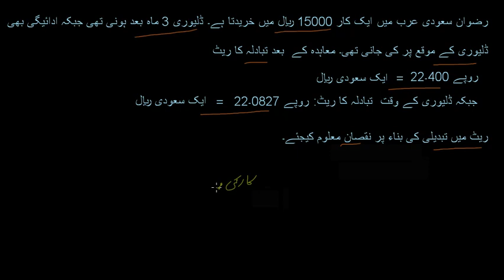Exercise 4.1 Q.8 9th General Math urdu medium | Mubeen Academy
Hello Everyone! Welcome to Mubeen Academy. I am Adnan Mubeen. In this video, we will solve question number 8 of exercise number 4.1 of 9th general math Urdu medium.
This lecture is created for 9th-class Arts students who want to solve this question at home.

9th General Math Urdu Medium
Unit.4 Consumer Mathematics
Punjab textbook board, Federal textbook board, Sindh textbook board, KPK textbook board.